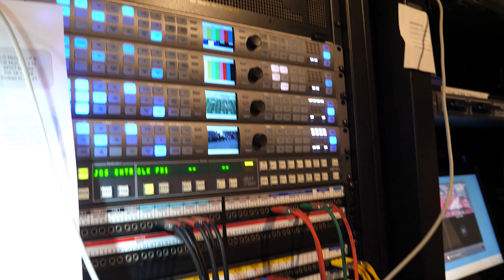Behind The Scenes With Byers Auto (Week 10) `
It's time to go Behind the Scenes with Byers Auto! This week we take an in depth look at the Video Service Department at Ohio State! This group is responsible for running the video boards at all your favorite Buckeye sporting events!

Byers Auto Group is proud to serve Central Ohio since 1897!